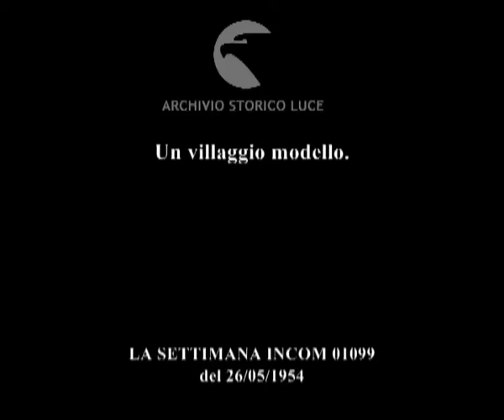Un villaggio modello.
Descrizione sequenze:scimmie su una giostra ; scimmia con addosso uno smoking esce da un cancelletto ; scimmia operatore cinematografico ; la scimmia con lo smoking si esibisce su una specie di piano ; pubblico che ride ; scimmie suonano degli strumenti ; scimmie in fila indiana improvvisano un trenino ; scimmie acrobate si esibiscono su un'asta rotante ; scimmia si tiene in equilibrio su una tavola che scorre sopra un rullo ; scimmia operatore cinematografico guarda in direzione dell'obiettivo ;